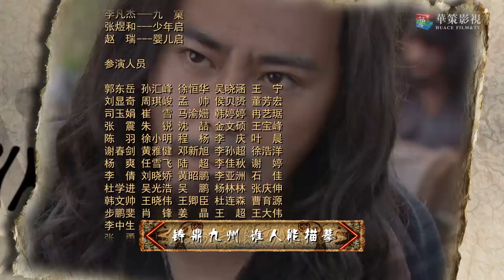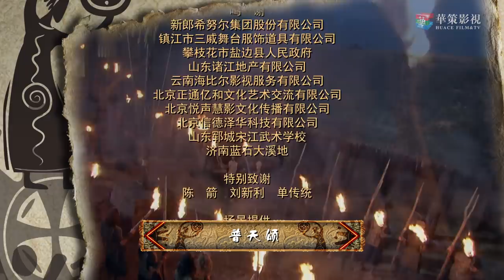《大舜》第5集 | 中国最牛帝王传奇曲折一生的爱恨情仇 | 宗峰岩、赵文瑄、聂远主演古装历史传奇剧 | The Great Shun